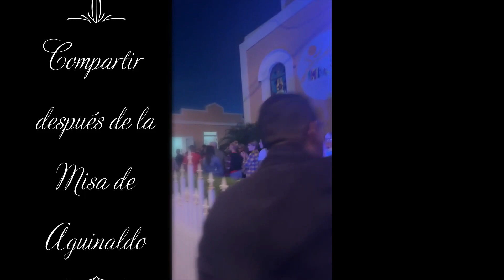Novena Misa de Aguinaldo – Santa Eucaristía del Cuarto Domingo de Adviento - Noche Buena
Novena Misa de Aguinaldo
Santa Eucaristía del Cuarto Domingo de Adviento - Noche Buena
Con-Celebrantes, Padre Carlos Manuel Grullón Capellán y Padre Samuel Santiago de Jesús
Palabra "Misión"
Signo "Casita"
Domingo 23 de Diciembre del 2023